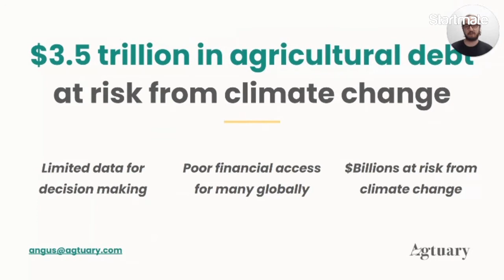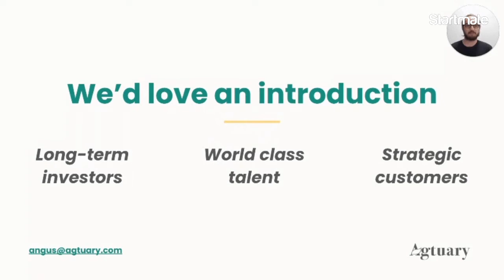Agtuary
Agtuary is an AI company that analyses agricultural land to inform lending, risk and investment decision-making in agriculture. Founders: Angus Muffatti and Matthew Rozek. HQ: Australia.

Startmate W21 Demo Day